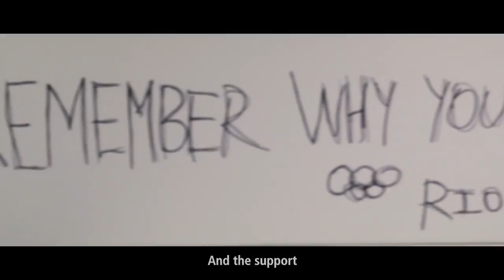DBS X Joseph Schooling: Inspiring The Next Generation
We’re happy to announce our partnership with Singapore’s first Olympic champion – Joseph Schooling. Joseph inspires us every day with his strong sense of purpose, passion and pursuit of excellence. We look forward to supporting him as he trains hard and ​chases his Olympic dreams.